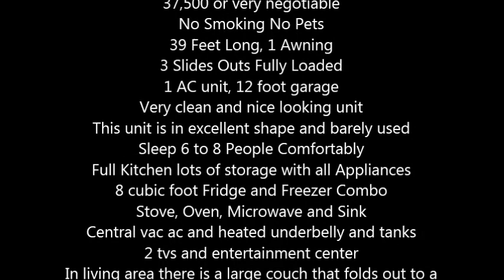2008 KZ Inferno Toy Hauler in Cleveland, MN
2008 KZ Inferno in Excellent Condition

37,500 or very negotiable
No Smoking No Pets
39 Feet Long, 1 Awning
3 Slides Outs Fully Loaded
1 AC unit, 12 foot garage
Very clean and nice looking unit
This unit is in excellent shape and barely used
Sleep 6 to 8 People Comfortably
Full Kitchen lots of storage with all Appliances
8 cubic foot Fridge and Freezer Combo
Stove, Oven, Microwave and Sink
Central vac ac and heated underbelly and tanks
2 tvs and entertainment center
In living area there is a large couch that folds out to a queen bed and 2 recliners
There is a toy lock and on board fuel for your toys
It has an 5500 watt Onan generator with 39 Hours
garage has a pull down screen to keep the bugs out
Bedroom has a full size closet with mirror and lots of drawers and storage
The bathroom has a large shower with a glass door and a skylight and there is a skylight in kitchen as well
There are two fantastic fans with max airs so can be run even in the rain
Fully Self Contained, Tires In Great Shape